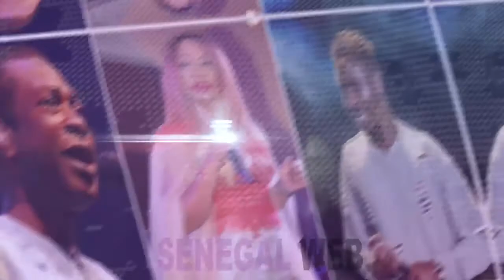kounkandé reporte son "khar Guedji gui" à une autre date...